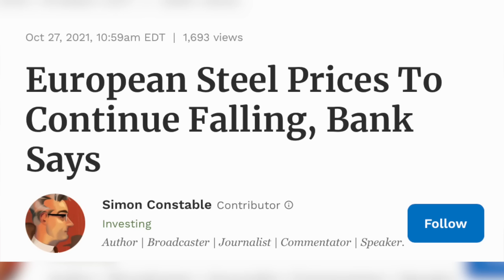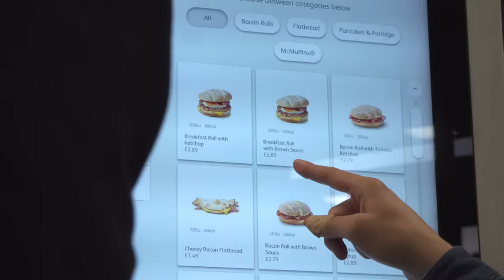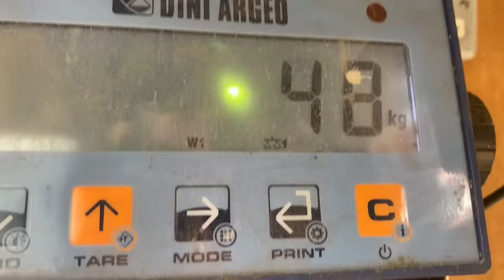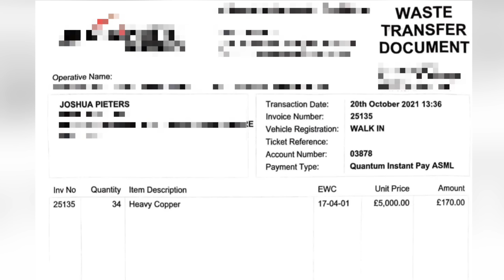We Melted Coins and Sold them for Profit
T&C's Apply